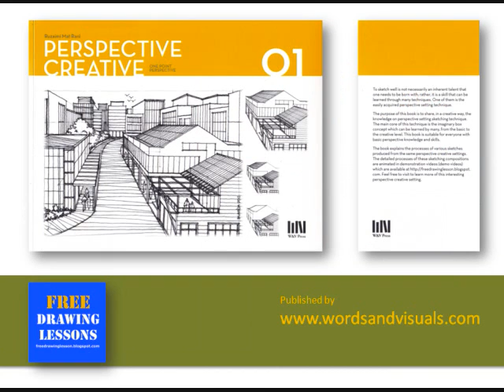Perspective Drawing : Draw a box : Objects... EXPLORE ... in a one point perspective.. monochrome.